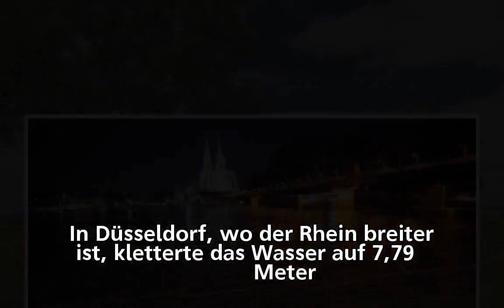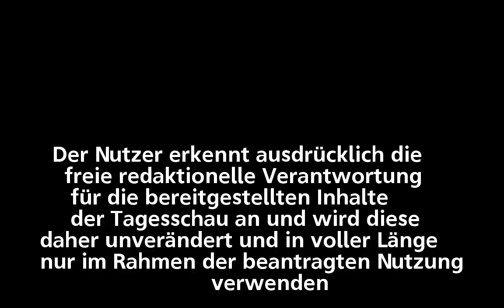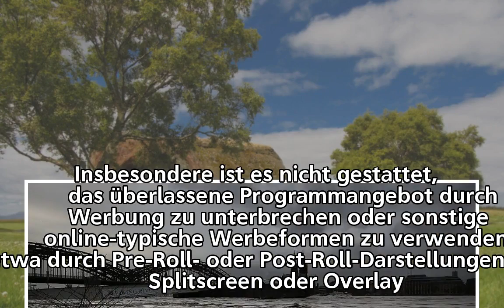Hochwasserlage am Rhein: Schifffahrt bei Köln eingestellt | tagesschau.de